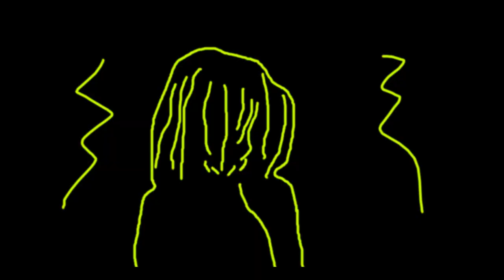LIL WED - RYMN ربي يكثر مني الناس (Rabi Ykather Meni Nes)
Mix-Mas: Khaled Bougatfa
Prod: Ghassen Dhieb
Directed By: Oussama Essaidi
Image: Sofien Boukraa-Mohamed Bechir Nedhir Chahtour-Miled Ben Hadid
Vfx: Mahdi Sebri
Montage: Oussama Dhieb
Remerciement : Epicture Prod-Monalisa (Oued Ellil)